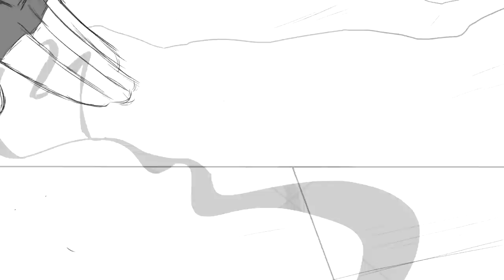Critical Role Animatic [C1E115 Spoilers] - Vax's Farewell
This video took a crazy long time to finish; You can see my art style change a bit as the video goes on, haha.
This scene is gonna stick with me for the rest of my life, and I’m hoping I did it justice!

Again, thank you so much Battlebards for letting me use their music in this video! As said at the end, if you're interested in the subscription service with a discount, go to register with a discount!